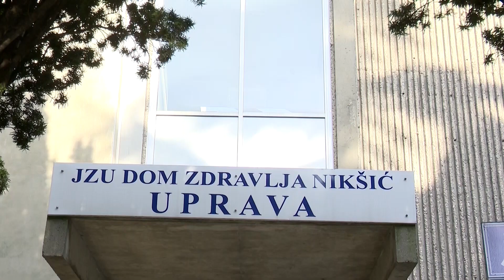U Domu zdravlja u Nikšiću povećan broj pacijenata sa stomačnim virusom